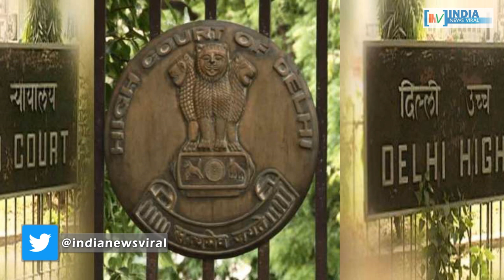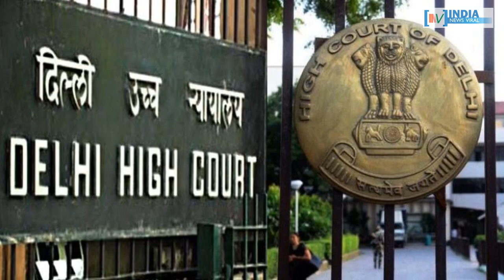AAP के लिए चार दिन की चांदनी, 20 विधायकों पर अभी भी लटकी हुई है तलवार ! INDIA NEWS VIRAL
सदस्यता गंवा चुके आम आदमी पार्टी के 20 विधायकों को हाईकोर्ट ने सदस्यता बहाल कर राहत तो दी है, लेकिन अभी भी उनकी सदस्यता पर संकट के बादल मंडरा रहे हैं। चुनाव आयोग में फिर से पूरे मामले की सुनवाई होगी। देखिये ये रिपोर्ट